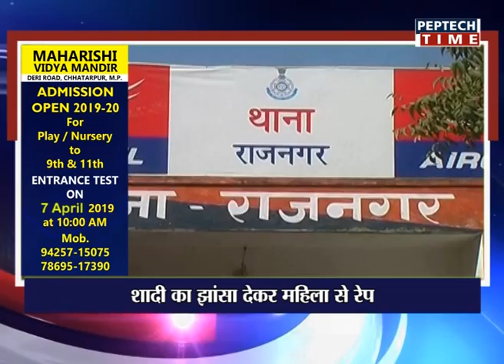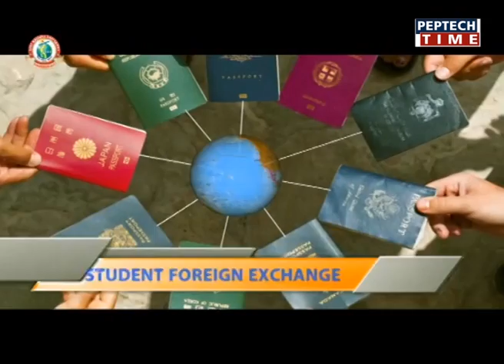शादी का झांसा देकर महिला से रेप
⏩ खबर दिन भर में शाम 05:00 बजे